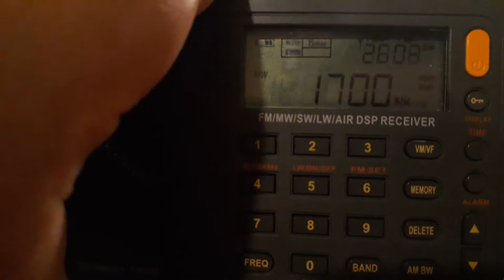XEPE Tijuana, MX suspected on 1700 AM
The other night I had some clear Spanish music which would either make it KKLF or XEPE. A friend of mine figures that it's the latter as 10kw gets out far at 1700 AM. Either way, it would be about 950 miles away.